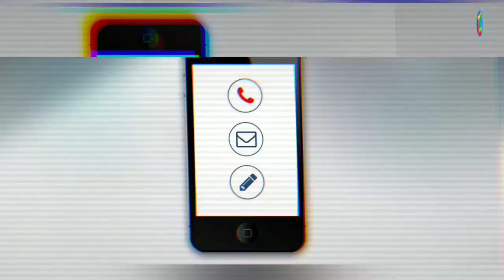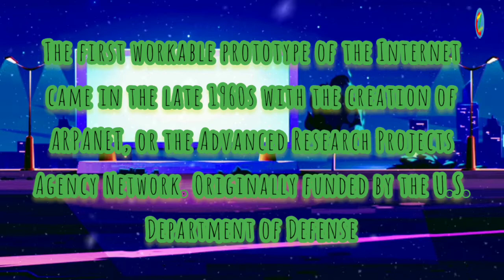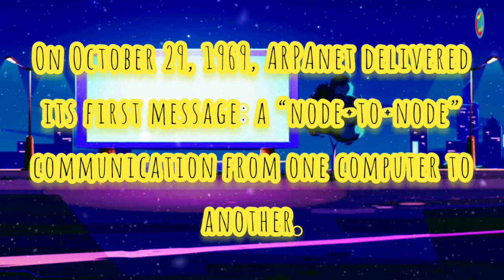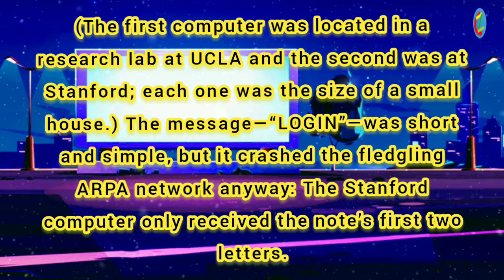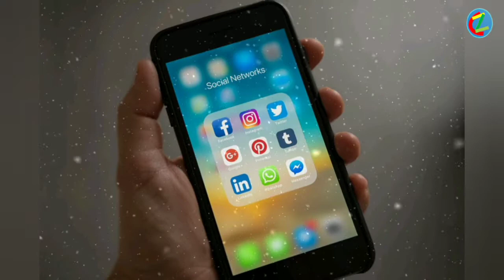What was the 1st message sent by internet "ইণ্টাৰনেটৰ জৰিয়তে প্ৰেৰণ কৰা প্ৰথম MESSAGE টো কি আছিল" ?